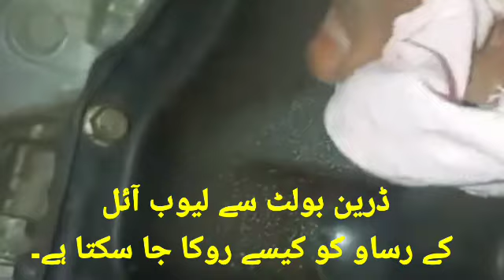ڈرین بولٹ سے لیوب آئل کے رساو کو کیسے روکا جا سکتا ہے۔